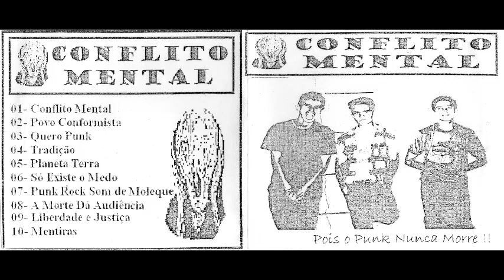Conflito Mental - Pois o punk nunca morre!! | cdr demo - 2009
Ibiúna - São Paulo

01 - Conflito mental
02 - Povo conformista
03 - Quero punk
04 - Tradição
05 - Planeta Terra
06 - Só existe o medo
07 - Punk Rock som de moleque
08 - A morte dá audiência
09 - Liberdade e justiça
10 - Mentiras